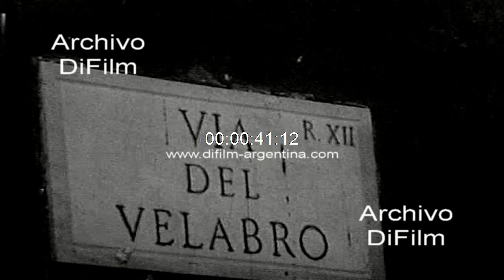DiFilm - Operativo en Italia retorno de Juan Domingo Peron 1972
Italia: Informe donde el periodista Sergio Villaroel comenta: "En uno de esos rincones de Roma, donde el tiempo parece haberse detenido, a pocos metros del Arco de Jano, que por delante tenia el presente y por detrás, o sea, en su cara trasera". Vistas generales de un avión de la empresa Alitalia detenido en la pista del aeropuerto. Vistas generales de un grupo de personas, periodistas, camarógrafos y fotógrafos aguardando cerca de la escalera del avión, el descenso de las autoridades argentinas. Seguidamente el periodista comenta: "Han descendido ya los dirigentes gremiales por la parte posterior del avión. Ahora vemos en la parte delantera a Juanita Larrauri, y comienzan a desplazarse ya para efectuar los trámites aduaneros y de inmigración correspondiente. Ya por la escalinata correspondiente se acerca Héctor J. Campora, que encabeza esta delegación". Reportaje a Leonardo Favio, en el cual se le pregunta: -¿Cuál es el significado de su presencia en esta delegación? -¿Es decir, debemos considerarlo como un nombre mas del movimiento, sin otra representatividad? Reportaje a Lorenzo Miguel, quien se encuentra acompañado por Herrera, Arce, Castillo, Rosales y Coria, en el cual se le pregunta: -¿El viaje fue normal? -¿Ustedes tienen que entrevistarse con el General Perón, hoy, en algún momento? Vistas generales de la comitiva argentina subida en un ómnibus. Primeros planos de Antonio Cafiero sentado en la parte trasera del ómnibus y cerca de la ventanilla. Vistas generales del Arco de Jano, en la Vía del Velabro. Vistas generales de la gente recorriendo la Plaza San Pedro, en el Vaticano. Primeros planos del periodista Sergio Villaroel conversando con Héctor J. Campora en la Plaza San Pedro. Vistas generales de turistas japoneses caminando por la Plaza San Pedro. Vistas generales de una recepción desarrolla en el salón del hotel donde los miembros de la comitiva argentina agasajan a Juan Domingo Perón. También se los escucha entonando la marcha Peronista. (Sergio Villaroel)
Fecha: 16/11/1972
Duración: 7 minutos 44 segundos
Código del film: D-02391